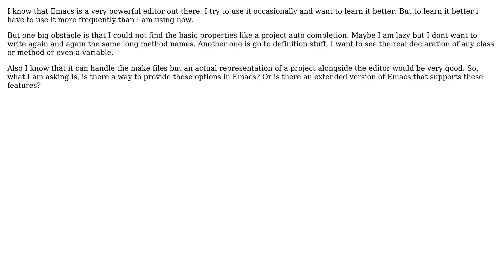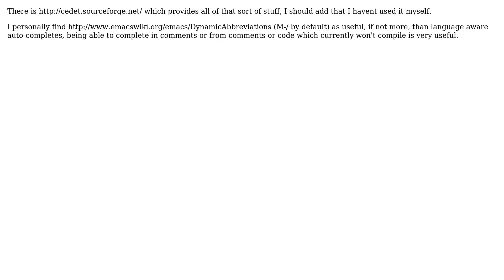Software Engineering: emacs - project explorer and auto complete features - is it available?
With thanks & praise to God, and with thanks to the many people who have made this project possible! | Content (except music & images) licensed under CC BY-SA | Music | Images & others | With thanks to user Tom user LostMohican user jk. and the Stack Exchange Network Trademarks are property of their respective owners. You are responsible for your own actions.